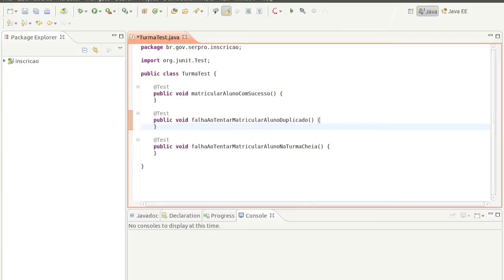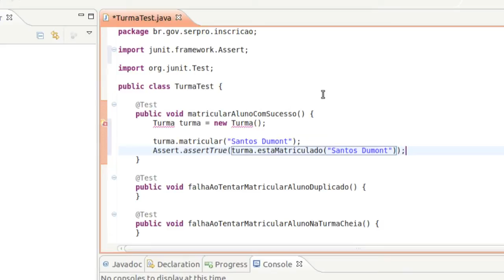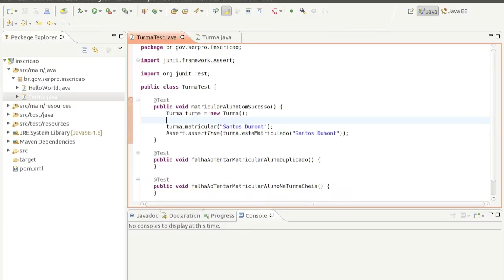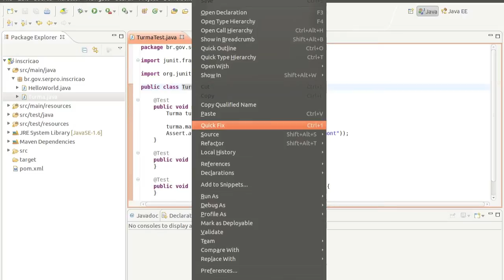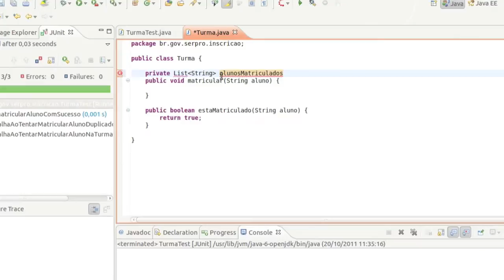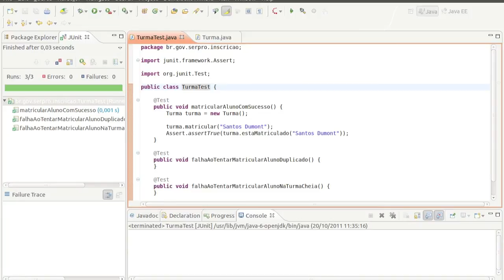Demoiselle E@D: Módulo 2 - Vídeo 1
Implementando os testes de nossa aplicação.